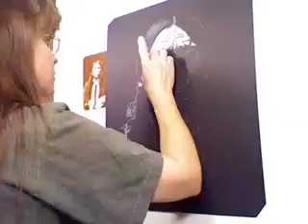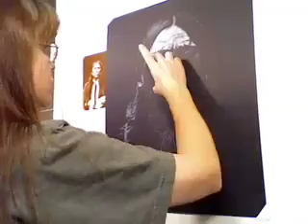Ink Fingertip Painting of Quanah Parker by Julie Rice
This is a fingertip painting demo featuring a white-on-black portrait of Quanah Parker, the last Comanche chief.  Done by finger painting artist, Julie A. Rice.